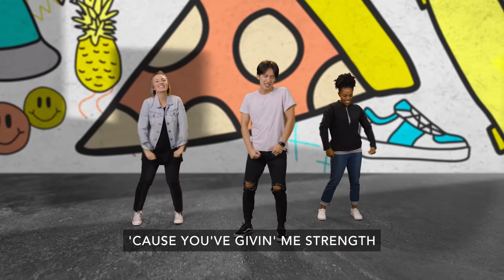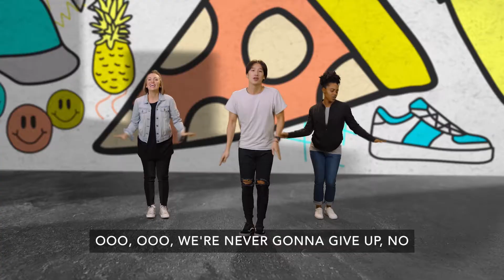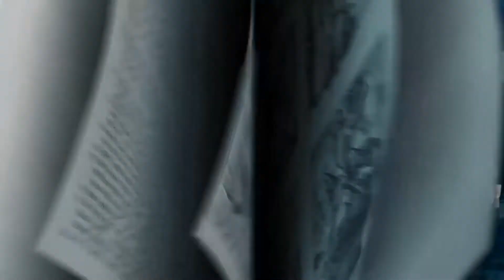Pierce Kids Online Experience: April 1